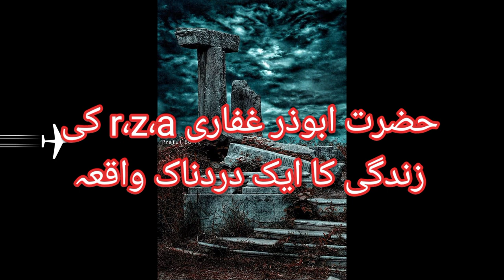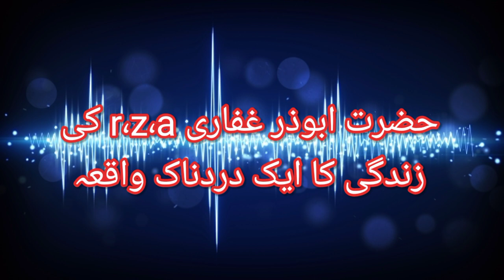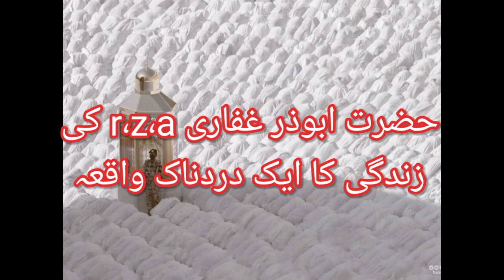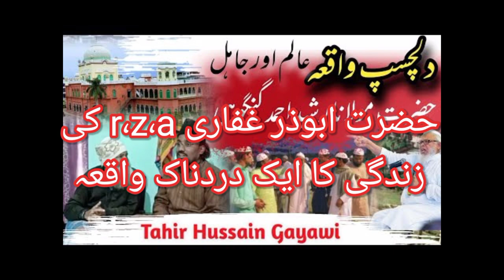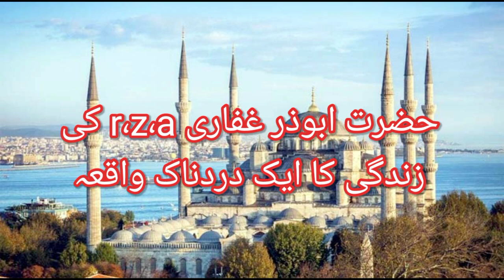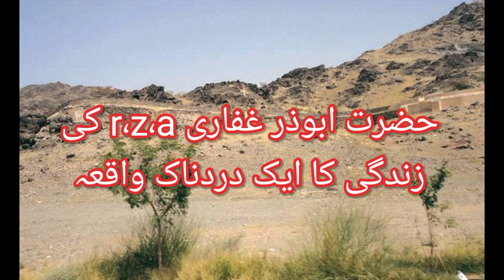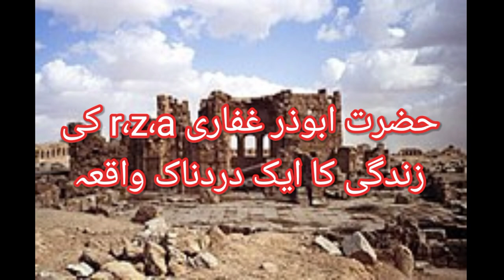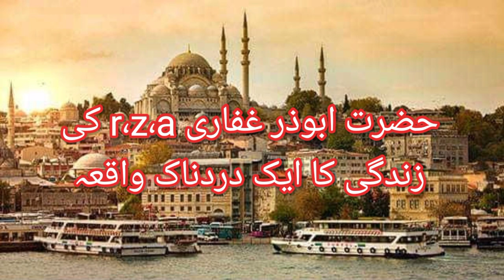حضرت ابوذر غفاری r،z،a کی زندگی کا ایک دردناک واقعہ ۔mojahid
नबी का फ़रमान
नबी की चाहत
नबी का तरीक़ा
हिकायत ए सहाबा